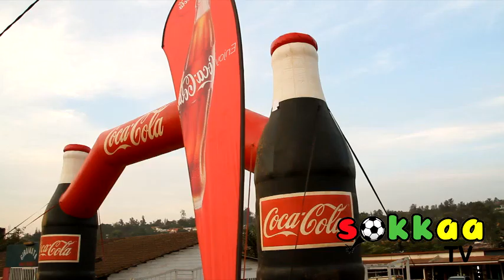Sokkaa Hosted Coca Cola World Cup Event, Holland vs Mexico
Our team of talented, and football savvy presenters host the official World Cup event for Coca Cola, featuring the game between Holland and Mexico in the last 16 on 29/06/2014

Games were played, Coca Cola prizes were won and fun was had by all!